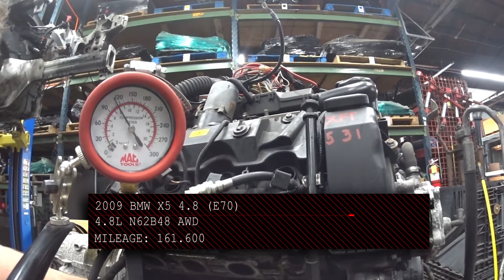2009 BMW X5 4.8 (E70) 4.8L AWD Compression test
XFF by Das 77 Auto
2009 BMW X5 4.8 (E70) 4.8L N62B48 AWD
MILEAGE: 161.600